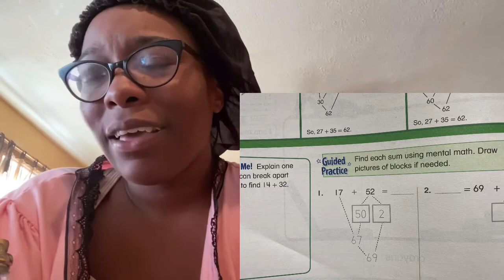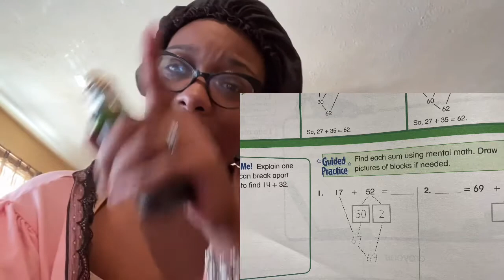Virtual school//Baby talk//Vlogtober Day 5